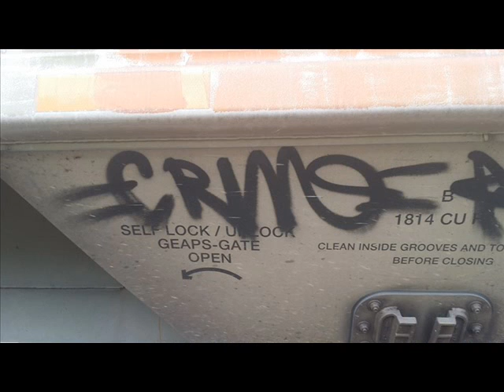Xxx SMUT • Let's Go Do Some Crimes •The Art of Staying Awake( cd/Lp)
( Full Album Available Soon )Smash & Grab  hit off of the album "The Art of Staying Awake" influenced by the Punk Rock Movie Repo Man!

song Co-Written w/ Austin Parker Who Appears  vocally on the 2nd Verse!